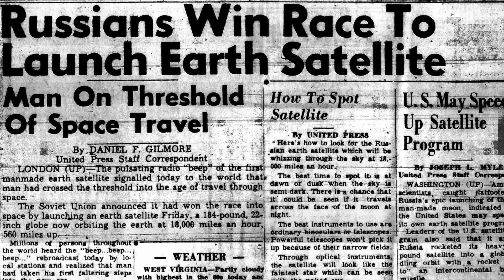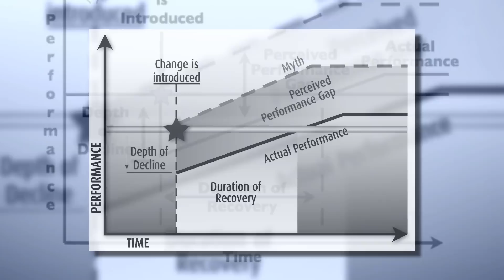Topic Series 9 - The Big Black Box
In this video, Michael takes you back in history to Sputnik and the US curriculum. Innovations abounded but not all were implemented the way they were supposed to be as John Goodlad discovered.